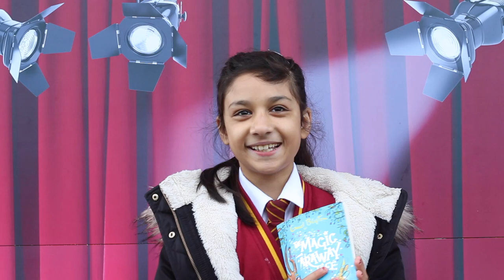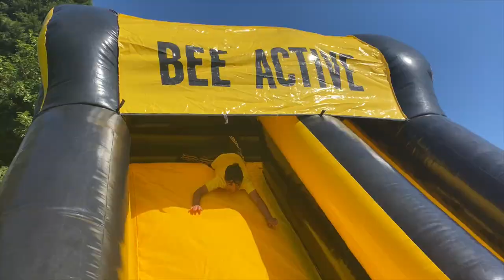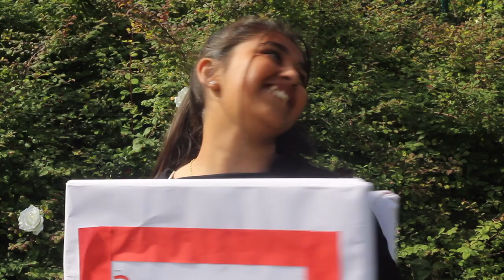Year 6 Leavers Video | Class of 2022